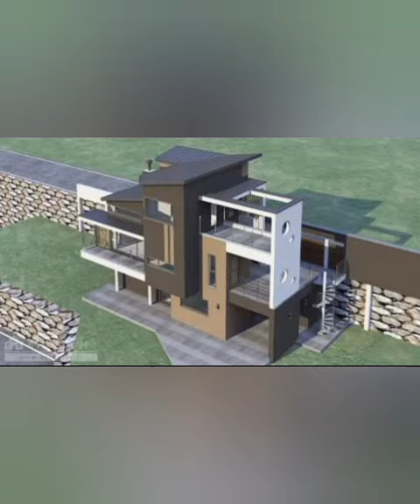TOP 100 MODERN FRONT HOUSE DESIGNS/FLOWER DECORATION IDEAS Decor puzzle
The modern house front view designs/flower decoration for your beautiful home including sitting room flower bud